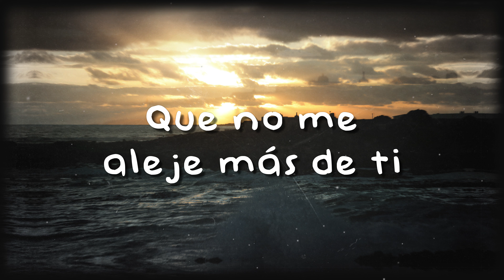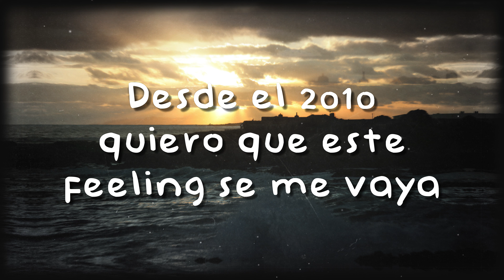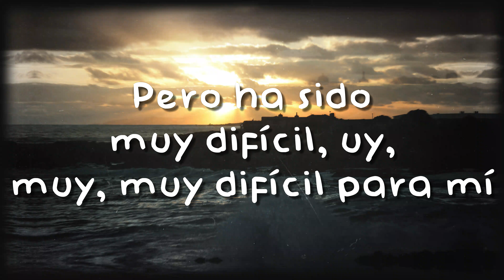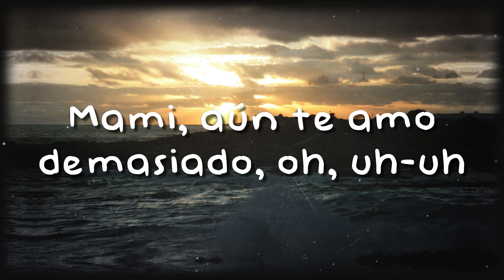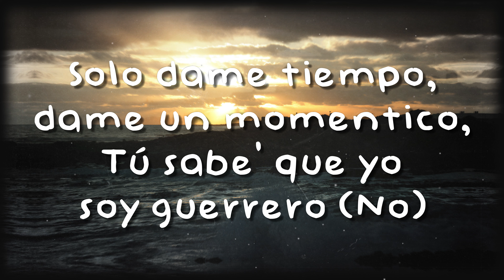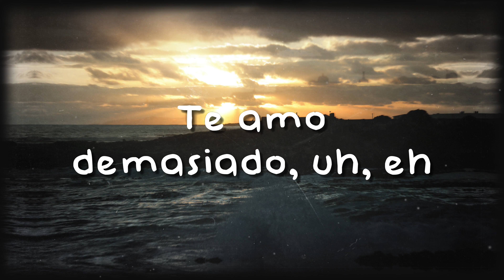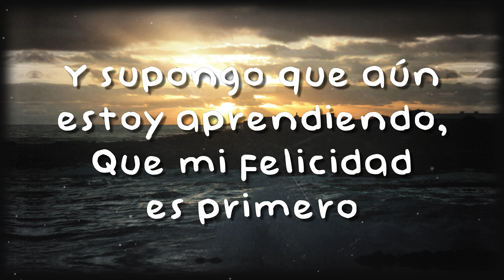Fuera del mercado - Danny Ocean 🌿